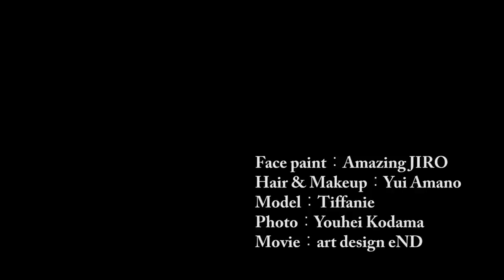Peeling off (Behind the scenes video) - Amazing JIRO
"Peeling off"

Face paint : Amazing JIRO
Hair & Makeup : Yui Amano
Model : Tiffanie
Photo : Youhei Kodama
Movie : art design eND